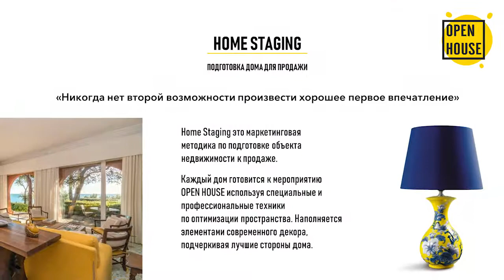Open House Porto Lotti RU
Хочешь купить или продать эксклюзивную недвижимость максимально быстро и выгодно? Иметь много новых покупателей и предложений?
Нужны профессионалы кому можно довериться?

ДОБРО ПОЖАЛОВАТЬ В ПРОГРАММУ OPEN HOUSE

На протяжении трех дней недели с пятницы по воскресенье в июле, августе и сентябре, OPEN HOUSE распахнет двери великолепных вилл с частными пляжами и квартир с прекрасным видом на море в зоне Tellaro – Lerici и Punta Bianca.

Команда OPEN HOUSE, состоящая из агентов недвижимости международного класса, архитекторов и дизайнеров интерьера, специалистов по Home Staging и других профессионалов, выбрали и подготовили для Вас лучшие объекты на побережье.

В приятном и удобном режиме, гости имеют уникальную возможность осмотреть объекты недвижимости проекта OPEN HOUSE и почувствовать себя как дома в атмосфере уюта и комфорта.

Эксперты команды OPEN HOUSE предоставят любой вид информации по объектам в виде рекламного материала, чертежей планировок и профессиональных консультаций по стоимости реконструкции, архитектурному или дизайн проекту, оценке общестроительных или отделочных работ.

Добро пожаловать в OPEN HOUSE !  Возможно назначить частный визит с учетом максимального прайвеси.

Гостям будет предложен итальянский витаминный буфет и Prosecco